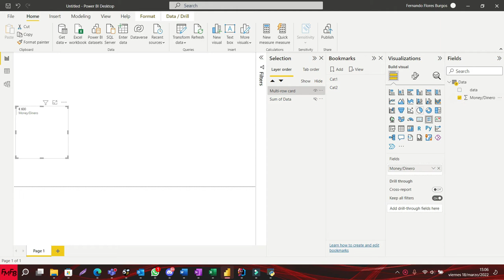Cambiar de moneda en Power BI